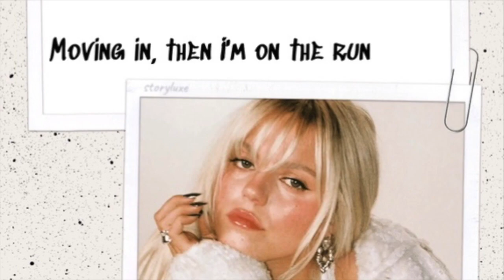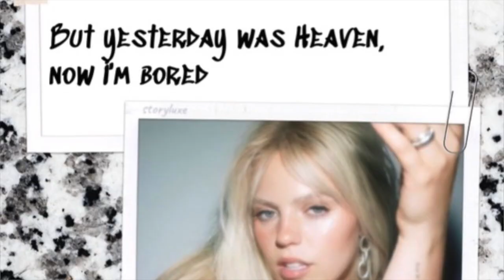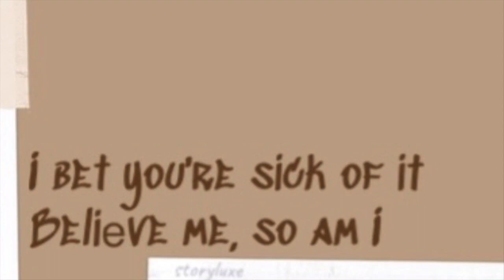Gemini Moon- Reneé Rapp (clean lyrics)